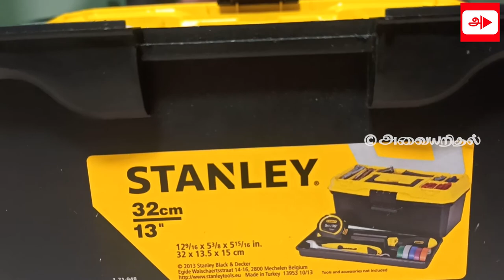Home Organization Tamil | Home Organization ideas | Stanley Tools Box | Home Design Organising Tips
Below are the amazon link for Stanley Tools Box (no tools included)

Stanley 13'' Tools Box
Stanley 16'' Tools Box
Stanley 19'' Tools Box

Stanley tools box is one of the tools box which I found very useful and interesting, there are other products like Proman, Durelo, Toriox, etc.,